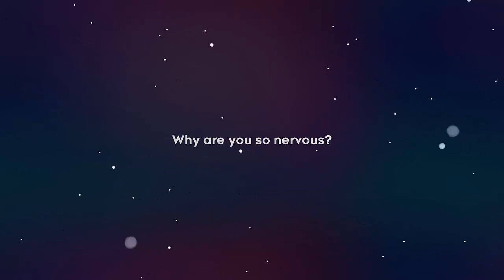Snek's N-D-X-Cellence - Celeste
In a new segment, we talk about the amazing indie-dev'd platformer, Celeste. Also as a bonus: Snek's Failure Reel! Let me know what you think about the new, short-form review format of indie games in the comments below.

 Intro sequence & very special thanks to my very patient sound editor: Sean Taylor Brown.

This is just a review, and all footage and visual aids are for educational and review purposes only. Please do not sue me. I am broke and cry easily.

Next Review: Monster Rancher EVO.